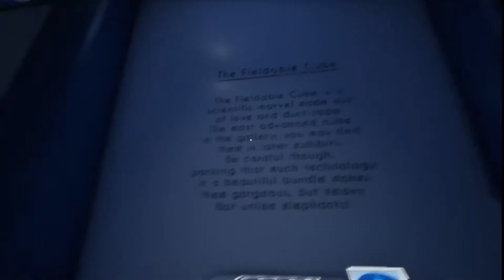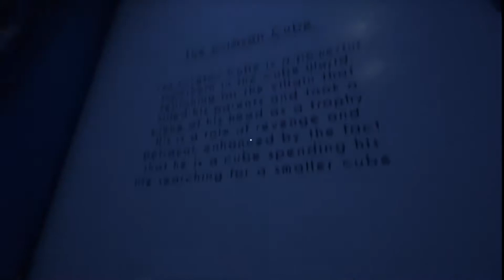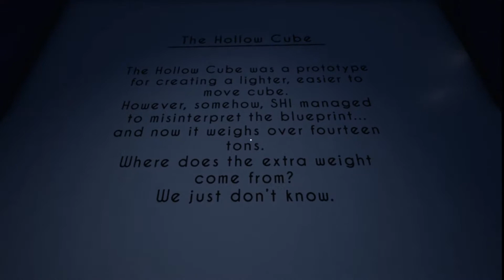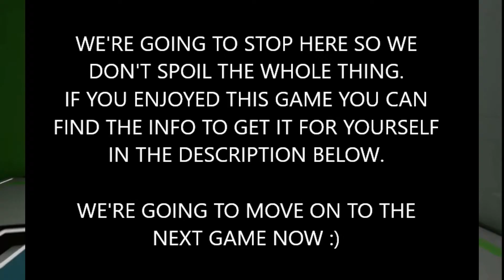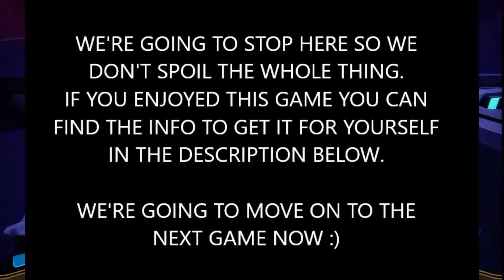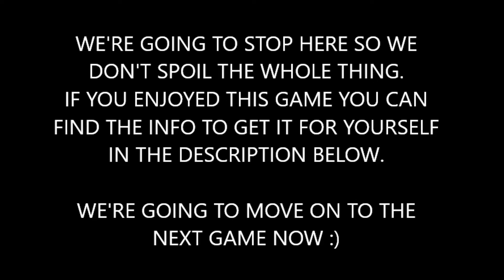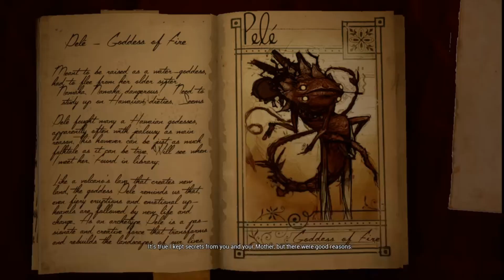3 Indie Games (2)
if you prefer the unedited versions.
follow "Wearing Orb Entertainment" on facebook or twitter to stay in the loop.